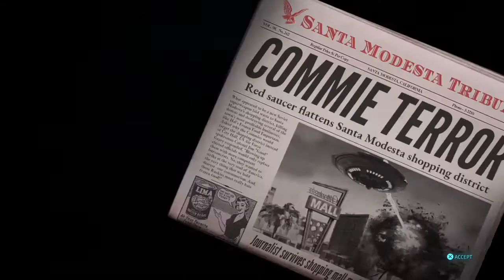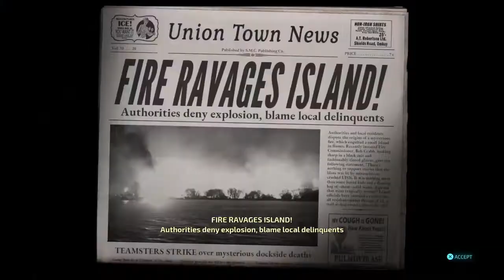Destroy All Humans Mission 15 & 16